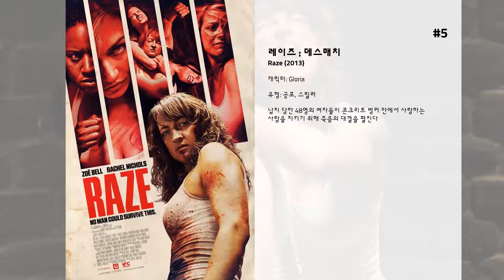최고의 Amy Johnston 영화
5. 레이즈 : 데스매치
납치 당한 48명의 여자들이 콘크리트 벙커 안에서 사랑하는 사람을 지키기 위해 죽음의 대결을 펼친다

4. 액시던트 맨
어린 시절 친구들에게 괴롭힘을 당하던 마이크(스콧 앳킨스)는 우연히 빅 레이(레이 스티븐슨)를 살인 청부를 목격하고, 이날부터 레이의 밑에서 암살 기술을 배우게 된다. 오랜 시간 후 레이가 만든 암살자 조합의 에이스로 성장하게 된 마이크. 하지만 이들의 인연도 암살자 클럽의 믹(마이클 제이 화이트)과 맥(레이 파크)이 마이크의 전부인(브룩 존스턴)을 죽이게 되면서 틀어지고 만다.  설상가상으로 마이크의 아이를 임신하고 있었던 전부인. 복수심에 눈이 먼 마이크는 암살자 클럽을 상대로 전쟁을 선포한다. 시작되는 암살자 클럽과 마이크의 전쟁, 과연 이 싸움의 승자는 누가 될 것인가?

3. 익스트림 파이트 클럽
최고의 실력을 갖춘 격투기 선수였지만 예상치 못한 사고로 은퇴를 하게 된 베카. 어느 날 5년 전 연락이 끊긴 동생 케이트가 찾아와 자신의 빚을 갚기 위한 격투 시합 출전을 부탁한다.

2. 블러드 파이트
어느 건물의 옥상. 그곳에서는 두 여인이 목숨을 건 싸움을 하고 있다. 하지만 슈(Muriel Hofmann)와 와이(Kathy Wu)라 불리는 그들은 승부를 내지 못했고, 주최측에서는 두 사람에게 제자를 거둬 결판을 내도록 결정한다.  한편 18년 전 '쿠미테(각주1)'라는 불법 격투기 대회에 참가했던 아버지가 돌아오지 않은 후 제인(에이미 존스턴)은 아버지의 비밀을 밝히기 위해 노력한다. 그러던 중 자신에게도 날아온 쿠미테 초대장. 하지만 그것은 괴한들에 의해 빼앗기고, 제인은 슈에 의해 구출이 된다. 그리고 또 한 명. 와이 역시 자신의 제자가 되면 숙식을 제공한다는 광고를 내게 되고, 어느 날 싸움에 소질을 보이는 링 차우(Jenny Wu)라는 제자를 얻게 된다.  이제 쿠미테를 위한 판은 짜여졌고, 이제는 사부들의 원수를 위한 그녀들의 한 판 승부가 열리려 한다. 과연 죽고 죽이는 이들의 결과는 누구의 승리로 끝나게 될 것인가?

1. Dragon Ball Z: Light of Hope